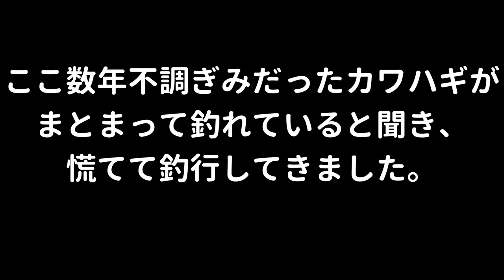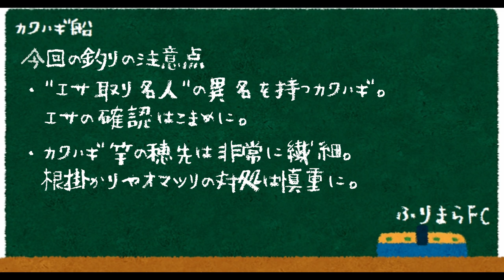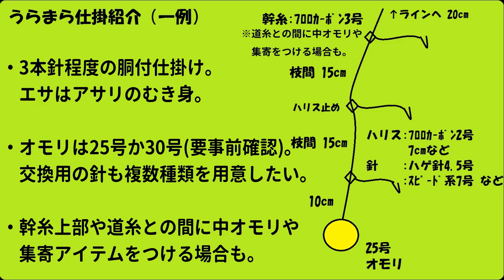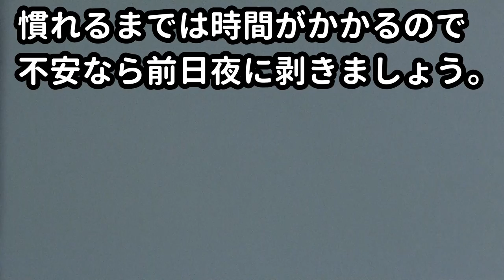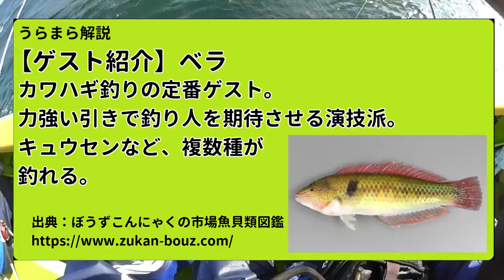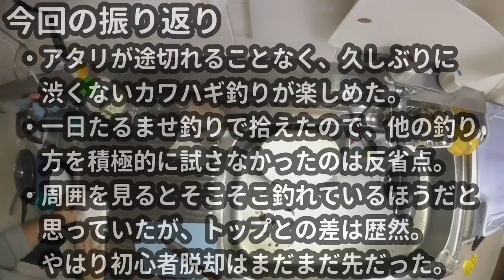今こそデビュー！船カワハギ釣り【うらまら#29】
みんなが「楽しい！旨い！」と言ってるカワハギ。
でも上手な人が手を変え品を変えて数を伸ばす、繊細な釣り物というイメーージがあってどうもとっつきにくい。

そんな印象を持っている方、長い不調機関を経て久々の盛り上がりを見せている今に、デビューしてみてはいかがでしょうか。
今回は意外と初心者でも釣れるというのを証明してきました。

【今回活躍するタックル】
・DAIWA メタリアカワハギ
・DAIWA アドミラA

【目次】
0:00 アバンタイトル
0:44 オープニング
1:14 事前情報
0:09 準備
3:12 釣り開始
9:51 要点確認
15:50 釣果/振り返り

～素材等～
【音楽・効果音系】
DOVA-SYNDROME 様 フリーBGM